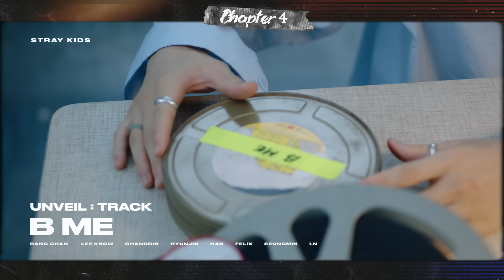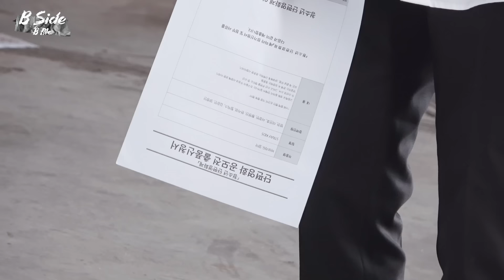Stray Kids ‹IN生› UNVEIL : TRACK "B Me" MAKING FILM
Stray Kids(스트레이 키즈) ‹IN生› UNVEIL : TRACK "B Me" MAKING FILM